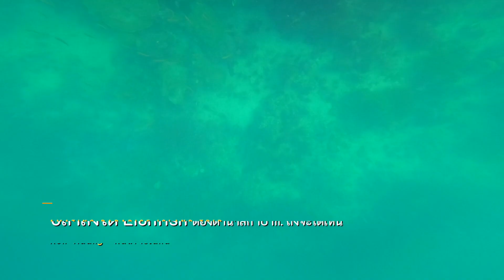เที่ยวเกาะหลี่เป๊ะ Koh Lipe Island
The best island in Thailand!
ที่สุดของความสวยงาม ของทะเลไทยสำหรับผมต้องที่ เกาะหลี่เป๊ะเลยครับ ผมเที่ยว หลี่เป๊ะรอบที่เก้าแล้ว เกาะอาดัง-ราวี ที่สุดของความสวยงามของทะเลเมืองไทย
สำหรับผมแล้ว คือสวย บันเทิง และหรรษา กว่าหมู่เกาะสุรินทร์, สิมิลัน, เกาะพีพี, และคนล่ะโลกกับฝั่งทะเลอ่าวไทย คือเทียบกับฝั่งอันดามันไม่ได้เลย  แต่ต้องไปขั้นต่ำคือ 5 วัน 4 คืนนะ ถึงจะจุใจ ถ้าไปน้อยกว่านั้น คือเหนื่อยและไม่คุ้มค่ากับการเดินทางจากกรุงเทพ มันเที่ยวไม่ครบ ไม่จุใจ 555 ขนาดไปมา 9 ครั้งยังไม่จุใจเลย 555